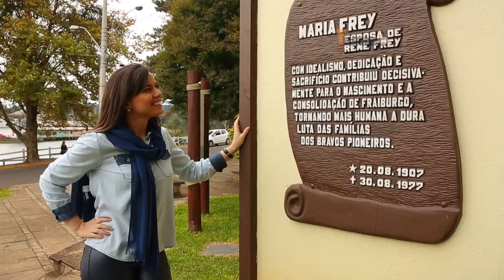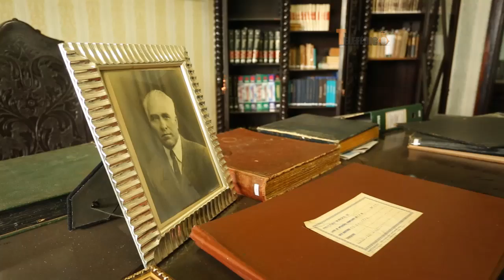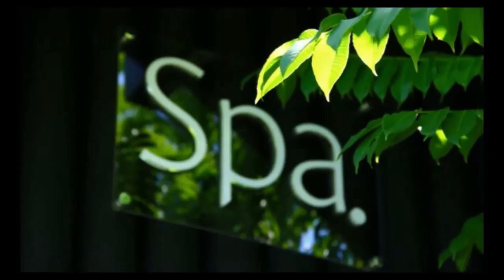Teleférico SBT - 24/05 - Visita Fraiburgo,Meio Oeste SC.